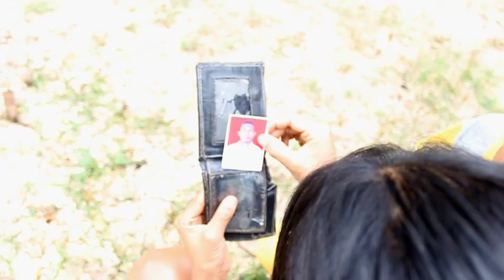Komedi Sumba || Salah Memahami Nasihat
Komedi Sumba, Ketawa Ngakak Sumba, Video berisi keseruan penuh kocak khas daerah Sumba, NTT.

Terima Kasih